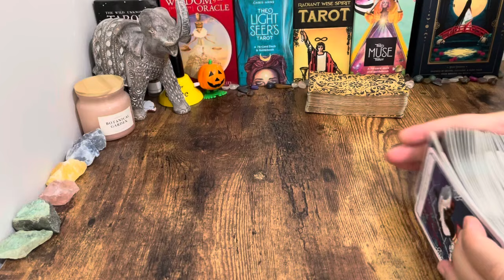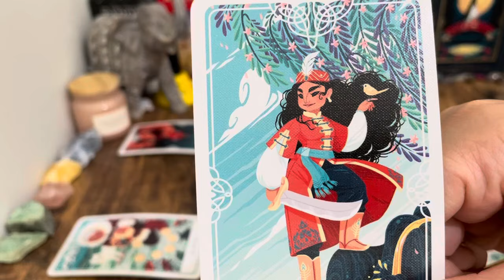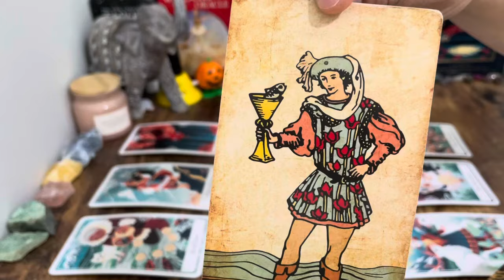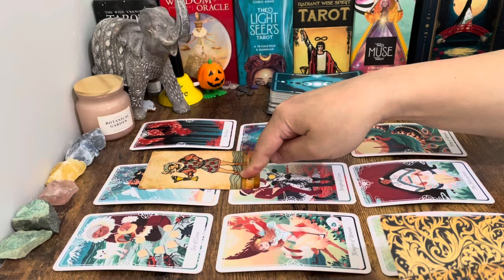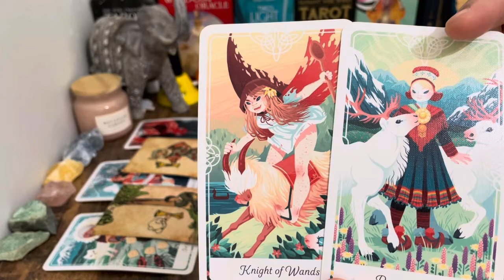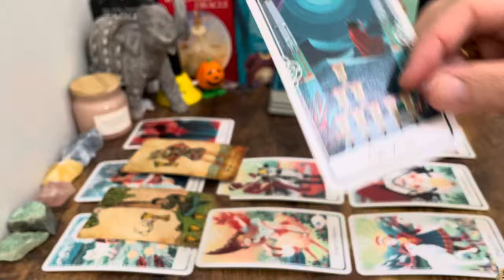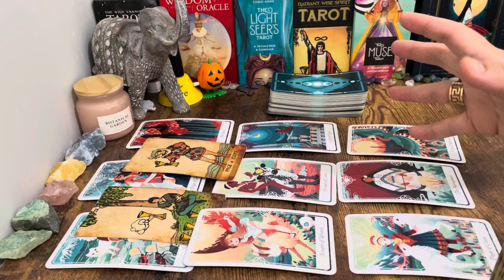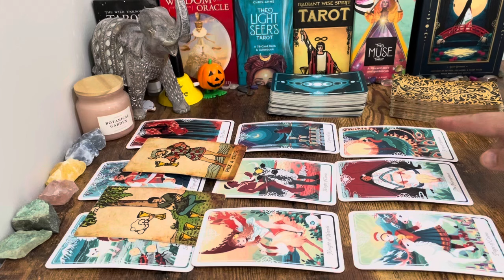Libra, Prepare For An EXCITING Opportunity🏹 WOW WOW Libra! Take It And Go✨💘